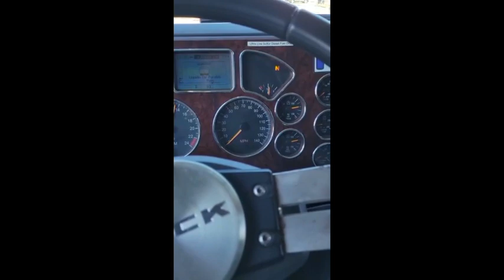2013 MACK PINNACLE CXU613 For Sale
2013 Mack 613, 460K Miles, 460HP Diesel Engine, I-Shift Transmission.  This truck is running good with no ECM codes.  DOT Ready.